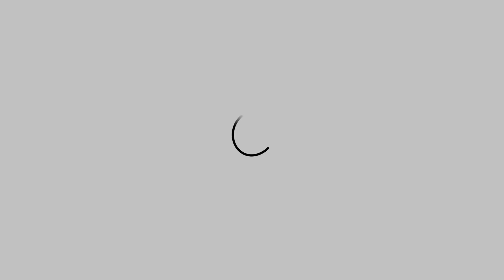Марафон "Жизнь без сахара"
Приглашаем вас стать участником марафона «Жизнь без сахара», который пройдет с 1 по 31 октября 2020 года.

Рекомендации по питанию, физическим нагрузкам и по здоровью вам дадут специалисты и эксперты компании ТРАДО.

Коротко цели марафона - от врача восстановительной медицины и ведущего специалиста компании ТРАДО по здоровью-Костиной Галины Николаевны.

Будьте с нами на протяжении всего марафона.